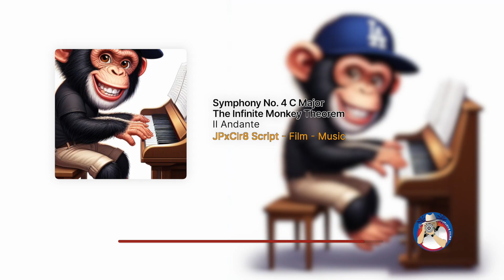Symphony No4 C Major The Infinite Monkey Theorem II Andante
Symphony No.4 - The Infinite Monkey Theorem

The infinite monkey theorem states that if you place a monkey to type for an infinite time, the monkey will eventually type the entire works of Shakespeare. Myself, after 44 years of typing in various keyboards, I have being able to compose my 4th. Symphony. Hopefully one day, I can type the entire works of Mozart, Bach, Beethoven, etc. Enjoy.

Please give me credit for the photos and videos.

You Could Had Been Here!? Productions